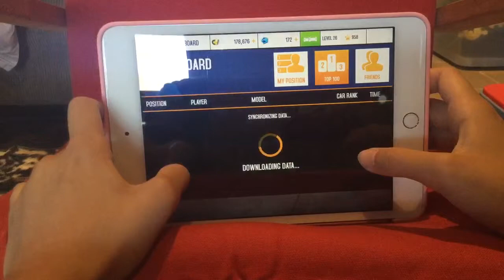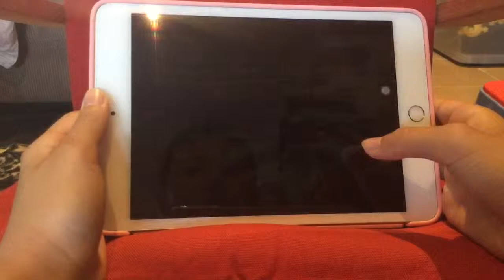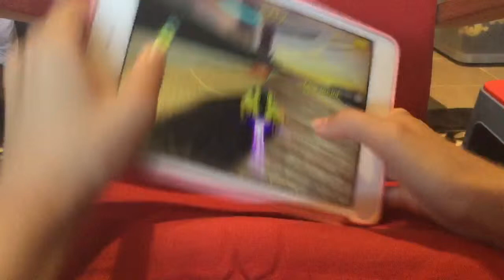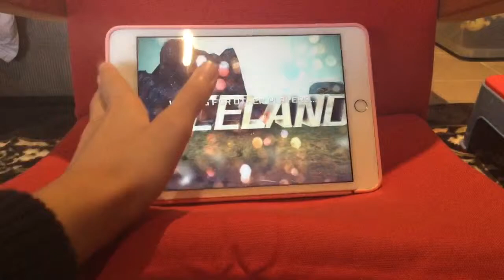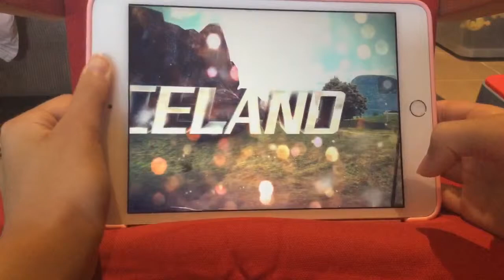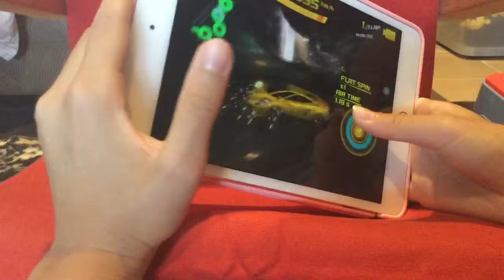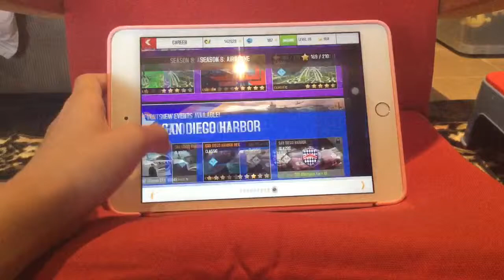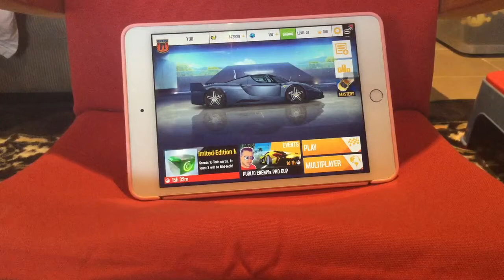Let's play Asphalt 8 Ep65: Multiplayer Events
Welcome back to asphalt 8 again! Today we do episode 65 and I do some events/ tournaments. Also at the end I show you guys my best time for the alps s class. I will try to beat it next episode and give you the time. Hope you enjoy.